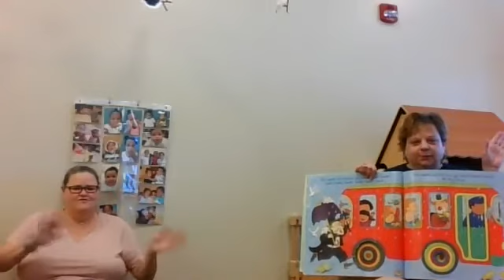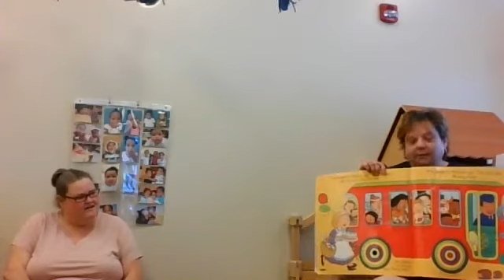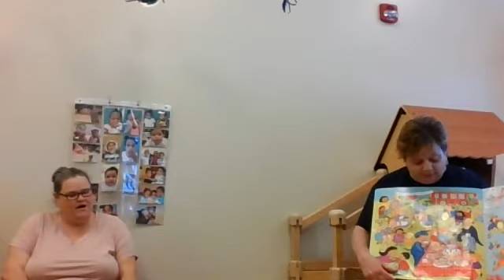DF Wheels on the Bus